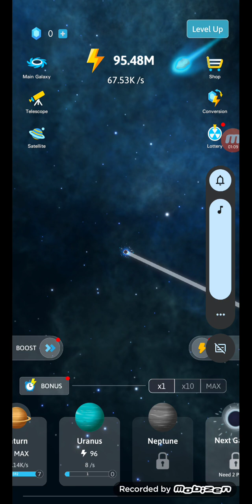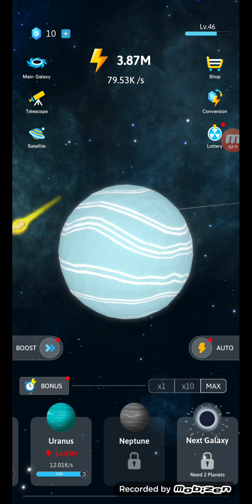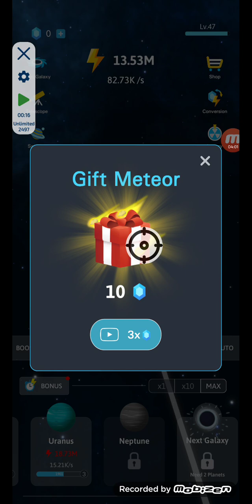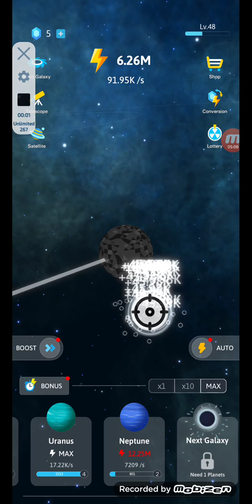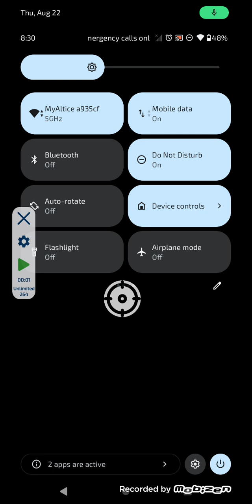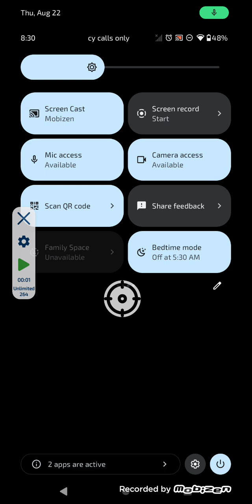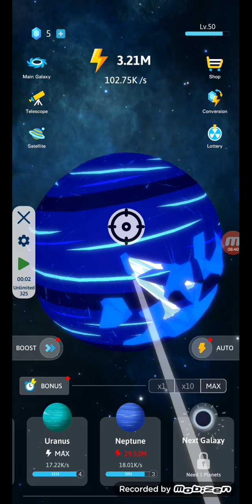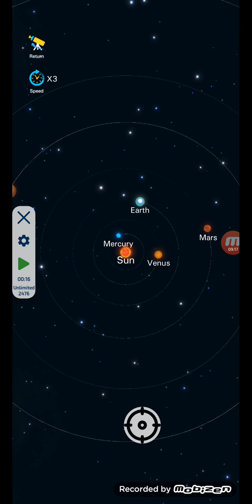The Ice Giants join the solar system, below 0 degrees (idle galaxy)